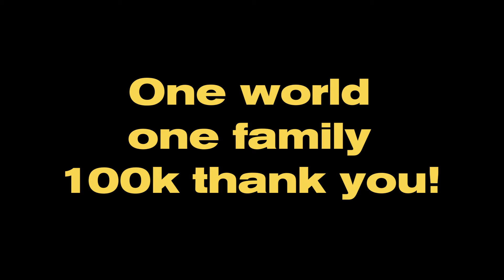100,000 Scrambler Ducati sold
The Land of Joy reaches 100,000 inhabitants! We are happy to announce that 100,000 Scrambler Ducati have been delivered to the fun-loving motorcyclists who value self-expression and freedom that make up the Scrambler Ducati community. As we celebrate its 60th anniversary this year, looking back at all the unique models that have made up the Scrambler Ducati product line, we want to say thank you to all the Scrambleristi out there who share your love for riding as much as we do.